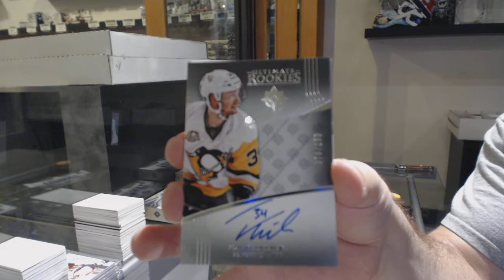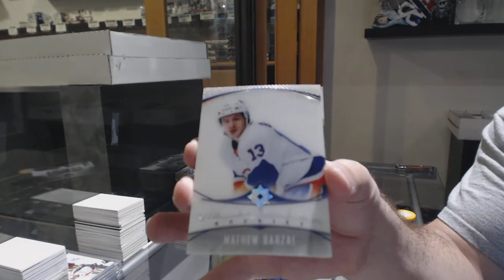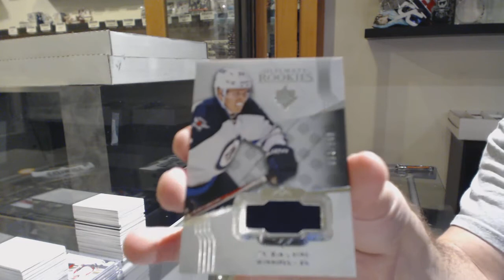16-17 Upper Deck Ultimate Hockey 2 Box Break - C&C GB #10,960